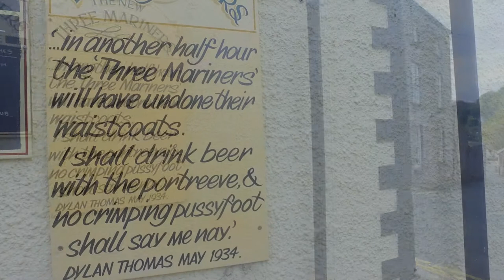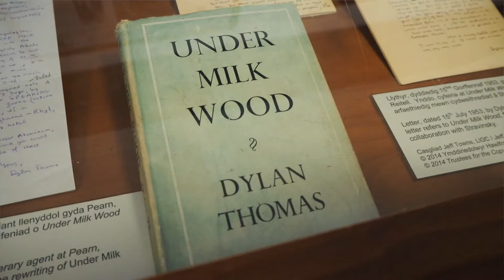Laugharne - Walking In The Footsteps Of Dylan Thomas, Wales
The small village of Laugharne, Carmarthenshire in Wales was the home to the poet and writer Dylan Thomas.  Dylan and his wife Caitlin lived in Laugharne for a number of years, their most famous home was the Boathouse overlooking the Taf Estuary where they lived from 1949 to 1953.

Close to the boathouse is a small garage that became his writing shed. Which is left as it was when he was alive.

Dylan and Caitlin were infamous drinkers and could often be found at the ‘Three Mariners’ and The Brown’s Hotel known as ‘The Browns’

Dylan Thomas is buried in the graveyard of St. Martin's Church. His grave is marked by a plain white cross. Caitlin is buried in the same grave and her name appears on the  reverse side of the cross.

As well as the Dylan Thomas connection and unsurprisingly for \Wales, Laugharne has 13th-century castle which was later turned into a fortified Tudor manor house.

‘Walking In The Footsteps Of Dylan Thomas’ - Filmed October 2017

EQUIPMENT - DJI Osmo, Canon 80D

Travel Videos Added Weekly - Not All Vloggers Say ‘HiGuys’ or use the the word 'Awesome' for something trivial!